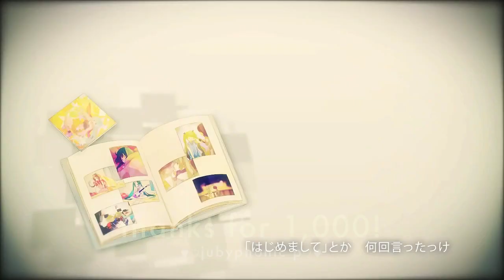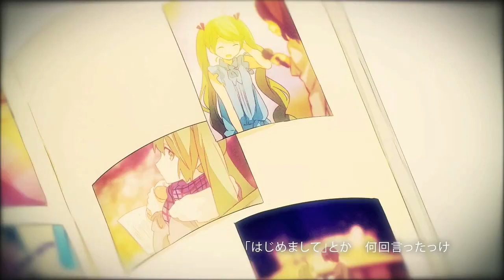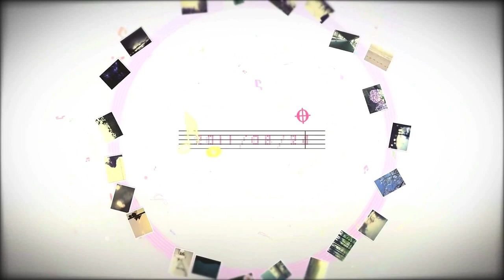English Cover【JubyPhonic】39 (San-kyuu)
There was no off vocal so, once again, I did my best to whip one up, but the central channel was all mixed in with the...wait.
This is boring. I'm boring you.
Okay all I want to say is thanks guys and here's a quick cover done my way.

Credits listed by UMAA inc

●SOUND Team
Lyrics by DECO*27
Arranged by sasakure.UK & DECO*27

Guitar：DECO*27 & yuxuki waga (s10rw / fhána)
Bass：scop
Drums：kous
Keyboards：40mP
Chorus：DECO*27
Synthesizer：sasakure.UK
Programming：sasakure.UK & DECO*27

●MOVIE Team
Concept Design：akka
Illustration：Non
Movie：hie

(P)(C)U/M/A/A Inc.
(C)Dwango Music entertainment, Inc.

Mp3 Links

LYRICS
Hello my name is "something long" So many times I've said this
My hands are super shaky now, I am really shy
My heart is beating really fast, You probably even hear it
Am I not singing well enough Hey this is scary even now

But I still want to do my best so
To keep on working just holding up my head
Hey I wont run this time

I'm so glad I met you, I'm so glad you met me
I'm so glad it's "me" that you all got to meet
But I'm not sure that words will ever be enough
Sing it again so

Oh hey, my name it kind of sounds like that That's so crazy
Thank you for such a lovely day

Hello my name is "something weird" You probably cant pronounce it
The truth is I've been holding back I'm so glad right now
This feeling deep inside my chest Beating since forever
I keep on traveling back and forth Ah Making friends everywhere I go

And as the notes are dancing round and both my feet are o n the ground
I know that I am going to be living in a world full of love so
I keep my head up, never look back
A time or two, of course I've been sad
But I just grin and laugh at it all away

And thank you too, I'm so glad to be here So I want to pay you back
The presents you gave, how can I repay? I hate being so alone in getting kindness
So as a thank you Returning your kindness
I will sing you this song

Thank you So please remember

With everyday passing and surely the future
I'll always still be here so we'll get to meet and
If you have a problem come and let me know and I will try just to sing for you

Whether it's hello or a long goodbye
Let me take this chance to say to you "Thank you for everything."